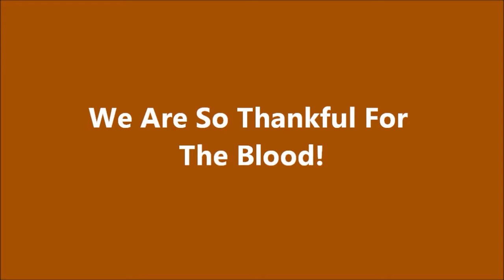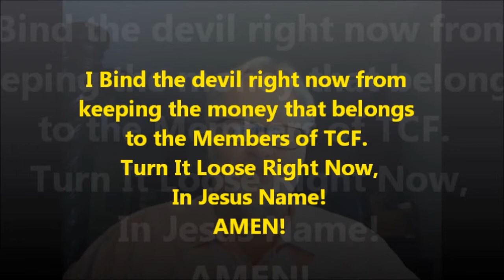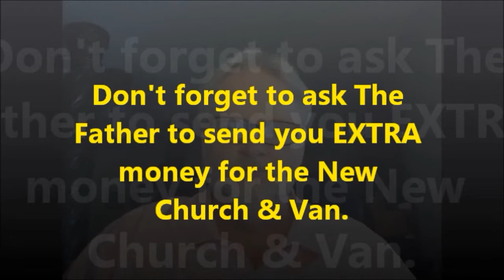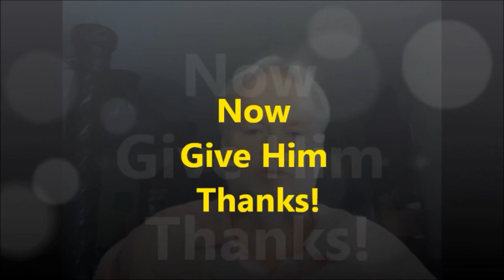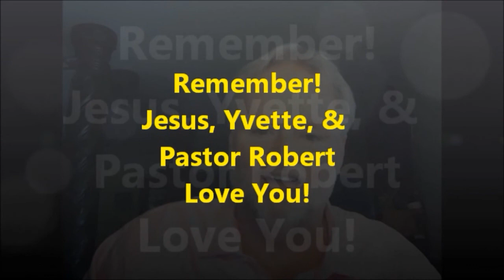The Doctrine Of Devils Part 3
This Is What Is Wrong With Most Churches.